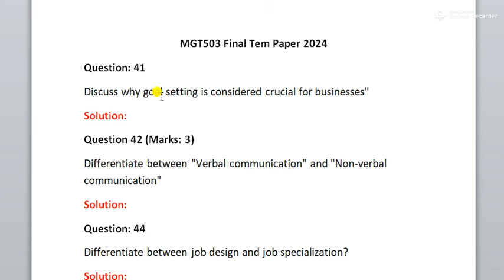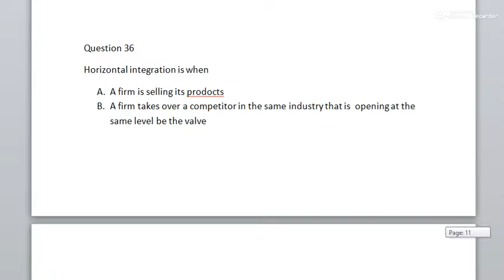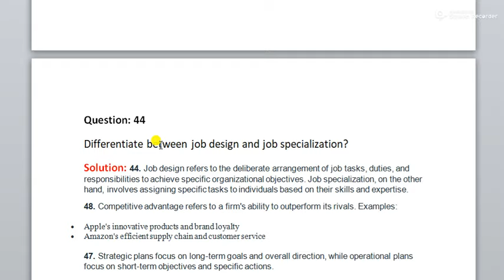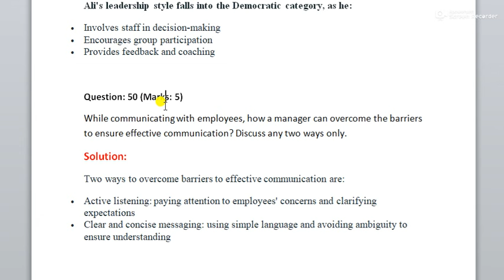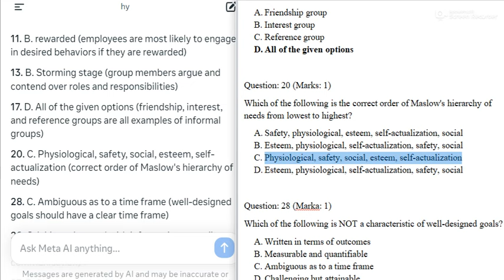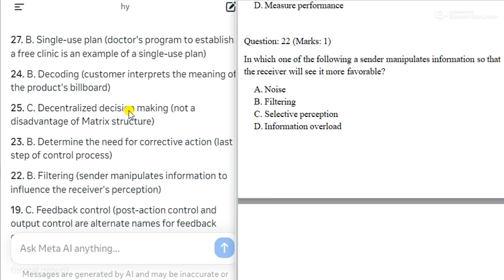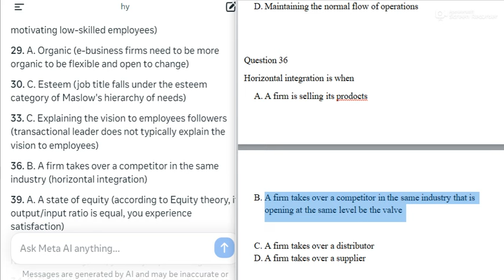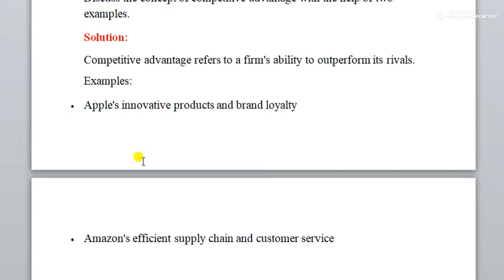Mgt503 Final Term current paper 2025|Mgt503current paper final term 2025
Mgt503 Final Term current paper 2024|Mgt503 current paper 2024|Mgt503current paper final term 2024|
Youtube Life Star Academy

Note
Virtual University Date And Files
Assignments  +Quiz+ GDB and Midterm or Final Term Preparation

Note
9th+10th+11th+12th Past Paper And Files By Sir Ray Afzal